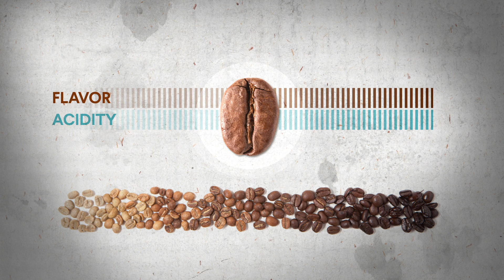How Climate Change Is Threatening the Coffee Industry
The effects of climate change threaten global food security, endangering the food sources people depend on to survive. But changing weather patterns also have serious economic impacts. For crops like coffee, which are grown predominantly in the developing world, climate change also imperils producers' livelihoods.

Sign up for the CFR Education Newsletter to receive global affairs resources like this straight to your inbox